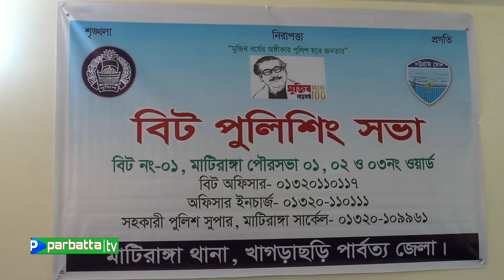মাটিরাঙ্গায় বিট পুলিশিং এর সভা অনুষ্ঠিত । Bit policing।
মাটিরাঙ্গায় বিট পুলিশিং এর সভা অনুষ্ঠিত ,  matiranga bit policing , parbatta tv, matiranga, khagrachari, Bangladesh.
parbatta tv

বিট পুলিশিং সফল করি, ধর্ষণ মুক্ত সমাজ গড়ি।এই প্রতিপাদ্যকে সামনে রেখে সারাদেশের ন্যায় মাটিরাঙ্গাতেও একযোগে বিট পুলিশিং সভা অনুষ্ঠিত হয়েছে।

শনিবার সকালে মাটিরাঙ্গা পৌরসভার নতুন পাড়া সরকারি প্রাথমিক বিদ্যালয়ে, মাটিরাঙ্গা থানার আয়োজনে এই বিট পুলিশিং সভায়, প্রধান অতিথি হিসেবে বক্তব্য রাখেন মাটিরাঙ্গা সার্কেল এর সহকারী পুলিশ সুপার মোঃ খোরশেদুল আলম।

মাটিরাঙ্গা পৌর সভার ০২ নং ওয়ার্ডের কাউন্সিলর মোহাম্মদ আলীর সভাপতিত্বে অনুষ্ঠিত এই বিট পুলিশিং সভায় স্বাগত বক্তব্য রাখেন, মাটিরাঙ্গা থানার অফিসার ইনচার্জ মোঃ শামসুদ্দিন ভুঁইয়া।

এসময়, মাটিরাঙ্গা থানার বিট পুলিশিং অফিসার সাব ইন্সপেক্টর মোঃ এ.কে.এম মাহামুদুল কবির হাসান এর সঞ্চালনায়, সভায় নারী নির্যাতন বন্ধ করার লক্ষ্যে বক্তব্য রাখেন, নতুন পাড়া সরকারি প্রাথমিক বিদ্যালয়ের প্রধান শিক্ষক কীর্তি ভুষণ ত্রিপুরা , মাটিরাঙ্গা সরকারি ডিগ্রি কলেজের শিক্ষার্থী যশদা ত্রিপুরা,ভাড়াটিয়া মোটর সাইকেল চালক কাজী ইয়াছিন, মাটিরাঙ্গা বাজার ব্যাবসায়ী দেলোয়ার হোসেন ধনা মিয়া সহ ০২ ওয়ার্ড আওয়ামী লীগের মহিলা বিষয়ক সম্পাদিকা শাহিনুর আক্তার প্রমুখ।